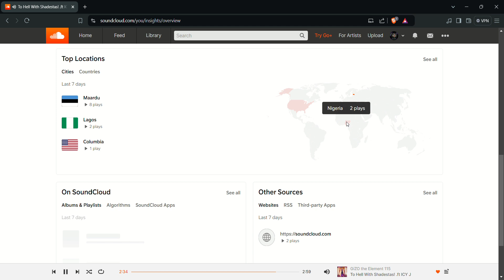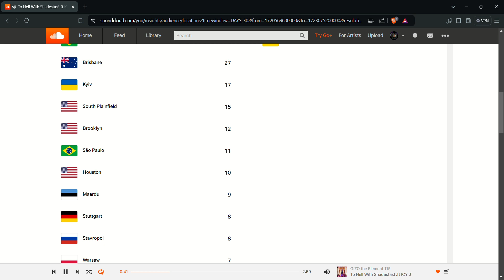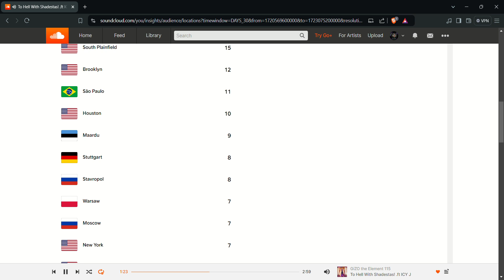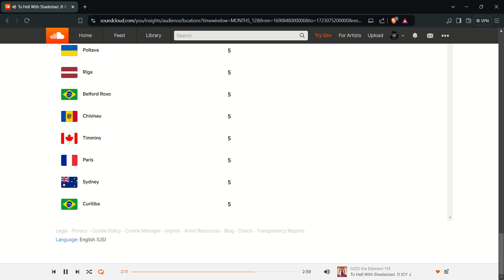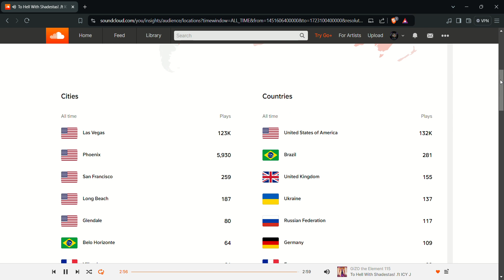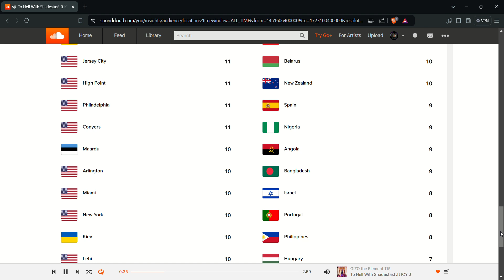BREAK'N ALL RECORDS! Got that GRAVITY! ft. ICY J(World Tour)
We've been wanting to do this video a long time, and with the state of the World this is a perfect time to drop this BOMB!  Told ya'll  GIZO got that GRAVITY!   Here's the receipt!
ICY J the Godfather of Trap Beats  set if off,  in Ogden, Utah  Way back in 89'  we were able to get a few of the remastered classic to the masses.  ICY J created the Trap style  which we call AUDIO HYPE!  with that gray Alesis drum machine.   And from Ogden City to the whole Globe! The most Magnetic!  The most Electrifying!  The most Seismically Active Bass ever heard!  In the History of Music was born.   ICY J!  AUDIO HYPE!  the Beat heard round the World!

 Need a receipt watch this!  Set to the classic song that started it all.  To Hell with Shadestas!    Originally titled To Hell with You!   BREAK'N  ALL RECORDS  brings you the original Trap Beat!

If you see your city!  If you see your State! If you see your Country! Please Like - Share - and Comment!  Thank you, for your support.  Thank you, for listening to our music!  We are BREAK'N ALL RECORDS!
BREAK'N ALL RECORDS! Got that GRAVITY!
ICY J Got that GRAVITY!
GIZO The ELEMENT 115 Got that GRAVITY!
The 8th Wonder of the World!  ICY J The Godfather of Trap Beats!
Rockin" all 7 Continents!